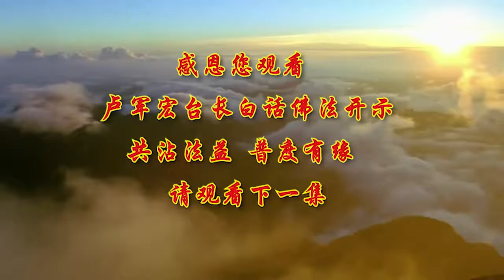视频中心 白话佛法繁體中文【由迷转觉，由染转净】白话佛法开示（第24集）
首页  视频中心 白话佛法繁體中文
【由迷转觉，由染转净】白话佛法开示（第24集）
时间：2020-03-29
下载MP3 下载视频 英文版视频

有清净果的人，就能够战胜自己的烦恼，我们人的生活的过程。实际上一生，你好不好全是你自己造，生命的好坏，也完全是你人自己造就的，不要去怪别人，不要怪父母亲，把我养了这么好的不好的习惯毛病，也不要去怪朋友，你这样，死的时候你是左也恨来右也恨，你最后就是恨死的，这就是我们年轻人经常讲的，我恨死他了，当你把别人恨死了，你的心就死了，所以很多人对这个人心死，就是恨而造成的，他没有看到，这个世界上本来就是无常的，可以变，所以不要去怪别人，因为我们的心念不好，所以我们的心才会贪恋，因为我们的心中有虚幻，所以我们才看到的事物才会有假象，因为你的贪念 别人才会来骗你，你不贪的人 别人怎么能骗到你呢，虚幻的假我，让你整天地在面子当中放不下，想一想 你生出来 你是谁，年轻的时候，我们在学校里也是很要面子的，现在面子在哪里，不要造成，自己的命运每一天都在发酵地腐烂，因为每一天想不通会让你福报锐减的，福报就慢慢没了。

很多人说，为什么我小时候算命说福气很高，为什么现在没有这个福气了，因为你每一天在烦恼在痛苦当中，它不停地在消耗你的福报，因为我们的心从不好到更不好，到越来越不好 到一直不好，这就是一个相互依存的恶念开始，如果你的心从不好到好，把恶念慢慢地转化为善念，由恶转善 由邪转正，由迷转觉 由染转净，这是非常非常好的一个，向上的一个，我们说 精进的一个概念，你脑子里充满着每一天向上的精进，觉悟 干净 正 正能量，那你就会越来越好，就像有一个人在走路一样，别人告诉他，这条大路可以通向你要到的目的地，你非要走小路，你走了小路，越走越找不到路 越走越害怕，最后你会找不到路，最后你可能会跌到悬崖里，因为你不认识这个路，如果有人跟你说，这条大路你只要一直走，你一定会走出去的，你就慢慢地走，哪怕再远 感觉到它再难 这么长，那也是一种假象，因为在你心中，创造了一条真正的智慧之路，你先要借自己的这条智慧之路，来改变自己，我就坚持地这么走下去，所以一门精进让自己获得智慧永远。

师父经常跟大家讲，哪里错误了 我先改，这个地方我错了 我就改，到了另一个位置上，这个问题上 你又错了 你也改，你对了 你可以继续，你由邪转正了，你由恶念转善念了，那你慢慢地正念现前，那就在你的意识当中，六识田中 八识和七识田中，都会种上善良的种子，每一天在善良的种子当中走着，享受着丰收的喜悦，那就是我们佛法界经常讲的，叫返璞归真，所以人很需要返璞归真，我们人愚痴颠倒，那是我们人的本性，但是我们有佛性，去改变我们的愚痴颠倒，由于因缘和福报的差异，有的众生今生今世就能得到救度，有的众生来世他才能得到救度，有的众生，要在很多生生世世的轮回当中，才能得到救度，这就是你的福报和你的因缘的差异，福报有前世也有今世，因缘也有前世也有今世，看你怎么用，因为现在很多人不了解佛法，甚至还诽谤佛法，那么我们学佛人，有的时候自己明理了，我们要去不厌其烦地去帮助他们，尽量不要舍弃他们，有的时候 我们面对他们，有一些交流的机缘，但是这些机缘实际上也就是擦肩而过，他不珍惜 他就失去了，而你没有去做，你失去一个，发愿发心救度别人的一个机会，所以经常要心里想，愿他们将来也能遇到佛法，你这样的发心在心中，会让你增加福德和福报的，经常要这么想，处处要发善心 处处要结善缘，这样你就将来的恶缘就少，善缘就多，利益众生的范围就大就广。

所以善待众生，众生一定也会善待你，你觉得他不好，你整天地去伤害他，众生也不一定知道，这完全都是心的感应，所以有的时候一句话一个表情，你可以让别人感受到你的恶和你的善，你有好的感就会有好的应，你有不好的感就会有不好的应，所以感应感应 是由感而应，自己一定要好好发心，学佛做人不要受到别人的影响，修大乘佛法的人，更应该懂得怜悯 慈悲众生，这也是一个学佛人需要做到的，所以一个人 我今天要学佛，我就必须正信正念，这是很重要的，所以当我们的心，有的时候 止于一念的时候，在一念的时候，就是很干净的一个念头，我就学佛 我什么都不管，你的心性简单 单纯，然后你的人生就不会变得这么复杂，然而当你的心性天天杂念横飞，你的生活 你的命运就开始变得复杂，所以用正念善念去想别人，经常去想别人，你心中没有计较，你已经拥有了慈悲，把别人都往好的地方想，你不会执著，你把别人都往坏的地方想，你会执著着恶，修到一定的时候，你把别人往好的地方想，形成一种自然，那你就是不执著善，所以这叫不思善不思恶，因为我看别人 看到不管是谁，我都把人家作为一个好人，一个善良的人，你就是不执著于善，所以无善的人也无恶，你就是今天没有善，但是你也不能作恶，很多人一辈子，他失去了很多的善良，但是他保护好自己，他也不去伤害别人，叫不思善不思恶，也是一种，但是很多人因为他没有善良，他缺少慈悲，然而只要心中有恶念出来，他控制不住，他不知道这是恶 他很快去做了，因为他会接纳所有不对的道理，他会认定这些邪恶的道理是正的，因为他心中没有善良 没有正念，所以他就永远接受不了，别人不同的道理，从心理学上来讲，从佛学的哲理上来讲，就叫意识的障碍，意识有障碍，所以你看有些人，把别人总是往坏的地方想，他的意识产生了障碍，还有的人总是把别人往好的地方想，他的意识就没有障碍，所以我们的心性有的时候很细微，因为我们能够看到别人的缺点，去把别人想得很复杂 而不观自己，就像有的人，你叫他说别人的缺点，说别人的毛病，他可以说成一大堆，你让他说自己的毛病，他说 我很好 我没有毛病，你们说这种人有没有毛病，因为他连自己都不能发现自己的毛病，那么他的因果一来 因缘一来，他的起心动念，就学会习惯性地保护自己为上，这就是为什么总是找理由来否定别人，碰到什么事情先习惯性地保护自己，那就是因为他没有看到自己的对错，而只是纠结在一种，习惯性地保护自己上面，然后因果一来 因缘一来，他首先为自己来考虑，我对这件事情上有没有得利，会不会失误 损失，因为他没有看到自己的邪念，贪婪 魔性 自私。

如果一个人，经常能看到自己身上有毛病，这个人就是在觉，师父曾经跟你们讲过，有一个小和尚经常做错事情，他说 我不知道哪些是对哪些是错，结果他的师父就跟他说，你如果生出一个念头，是一个不好的念头，你就放一颗黑豆放在那个碗里边，如果你滋生出一个好的念头，你就放一颗黄豆放在那个碗里面，一个星期下来 你可以看一看，你的黑豆多还是黄豆多，第一个星期 黑豆一碗，黄豆只有一点点，他才知道，一个人的意识和他的意念当中，有多少肮脏的东西，慢慢地 他才变成黄豆多 黑豆少，我们人就是在转换理念当中在修行，就是在认识自己当中在修行，就是观察自己 自己的业障，自己的不好的那些，觉 你有没有觉悟，所以观自在菩萨，就是能够经常照见五蕴皆空，这个“照”就是，要看到自己身上的所有的毛病，所以懂得反观自己 懂得觉照，懂得忏悔的人，懂得反省的人，他才是一个真正的觉者。

我们要经常要向别人学习，向别人实实在在地，学习他们内心所拥有的那些智慧，因为每一个人都是在谦虚地，在生活当中，正在走着他们过去没有走过的路，很多的挫折，会让我们懂得前进是更可贵，我们不能放下自己所拥有的一切，就是慢慢地在伤害自己的智慧，所以师父跟你们讲，不管做什么事情，我们总是应该学会理解别人，有的时候 一个人负面的情绪，比正面的情绪更能吸引我们的注意，因为负面的情绪，很容易在人群当中 在众生当中传染，就像瘟疫一样，所以一个人，如果说了一些不开心的事情，很多人都会跟着他一起不开心，犹如一个人在吵架的时候，一方很激动的时候，你就会调动你跟他争吵的对方的情绪，因为你激动了 对方也会激动，使得争吵变得越来越激动，和越来越不可收拾，所以学佛的人应该懂得，我们不能夸大负面的情绪。

有的人就喜欢向别人摆脸色，动不动就不开心，给人家一个恶脸看，刻意地表现，我对你已经不满意了，他希望别人能够意识到，你看 我的情绪，我已经给你看了 我对你不满意，希望对方能够做出妥协，其实这种策略，在我们人的生活当中，它是不能够奏效的，因为自己的闷闷不乐 不快乐，他会传染给周围的人，因为你的刻意地表现对别人的不满，会无意识的，别人接受到你的情绪的感染，你不开心 他也不开心，你对他有意见，他也会刻意地给你脸看，使你也变得不开心，他自己也变得不开心，继而针锋相对，就很难作出理智的让步，有很多人说，佛法那是老年人的事情。

师父告诉你们，两千五百年前 佛陀就把这种，人类应该解决心理问题的智慧，已经传授到我们人间了，而我们没有好好地去学，我们不懂得情绪的感染，你给别人脸看，别人接受到是负能量，别人一定也会给你脸看，你给别人笑脸，别人接收的是正能量，别人一定也会对你微笑，所以应该懂得，佛法那就是一个智慧之法，懂得佛法，你才能慢慢地改变自己的生活，改变自己的人生，只有学会放下 懂得真谛，那就是世界的真谛，就是苦空无常，这个世界就是苦一辈子，最后死的时候空空如也，在整个的人生当中，就是一个无常的过程，没有一件事情可以永久的 永恒的，所以既然无常，我们就要学会放下，既然永远得不到，我们就要寻找永远得得到的，那就是我们精神上的充裕，那就是我们精神上的理解，那就是我们精神上拥有菩萨的真谛，能够明白这些，我们才能勇往直前，能够克服人间种种的烦恼，去达到菩萨的无上正等正觉，好 今天给大家讲《白话佛法》，就到这里，好 我们下一次再见。

上一篇：【四正勤是空性的智慧】-白话佛法开示（第23集）
下一篇：【洗清业障，温养智慧】白话佛法开示（第25集）
相关视频：
无相关信息